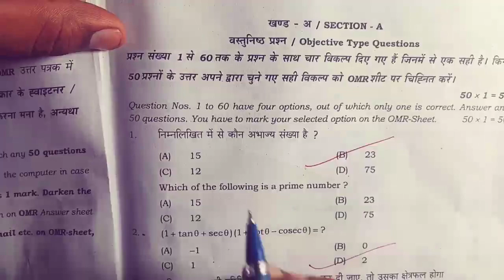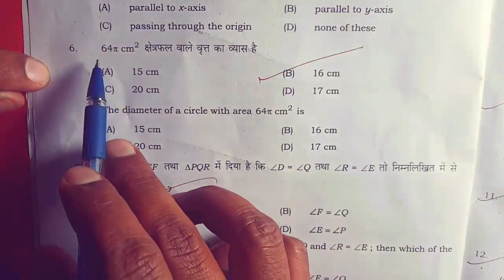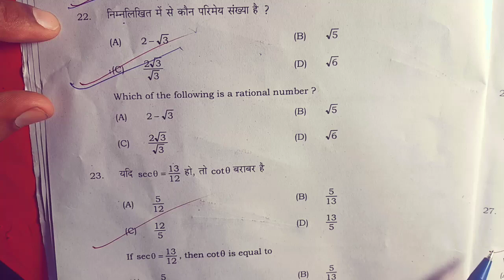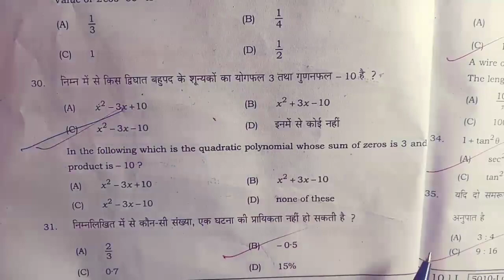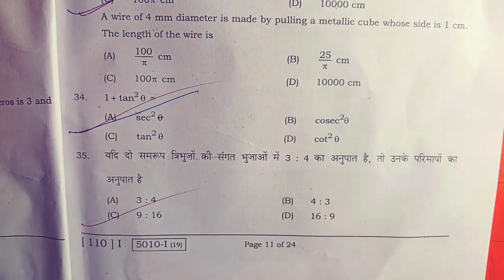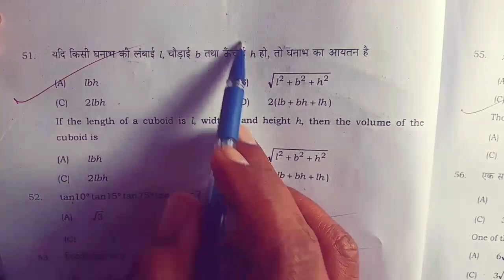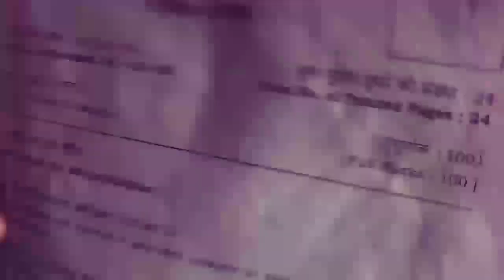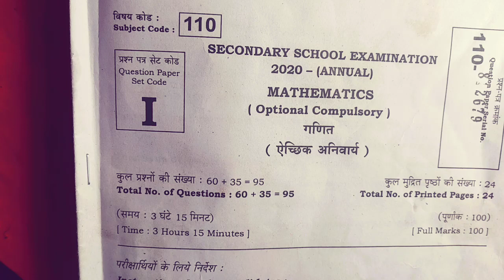Maths Answer Key 18.02.2020 First Sitting, गणित वस्तुनिष्ठ प्रश्न का सही उत्तर, प्रथम पाली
Bihar board examination maths answer key 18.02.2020 first sitting,
बिहार बोर्ड एग्जामिनेशन मैथ्स आंसर की फर्स्ट सेटिंग
बिहार बोर्ड परीक्षा 2020 प्रथम पाली के गणित के वस्तुनिष्ठ प्रश्न के सही उत्तर